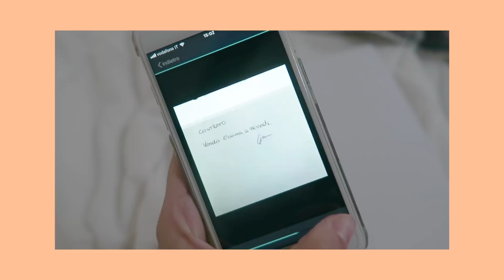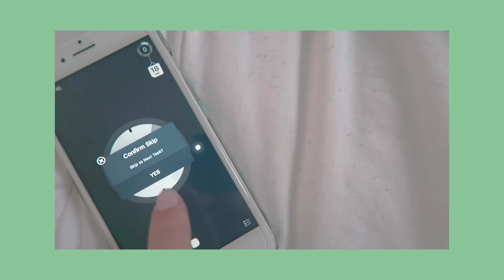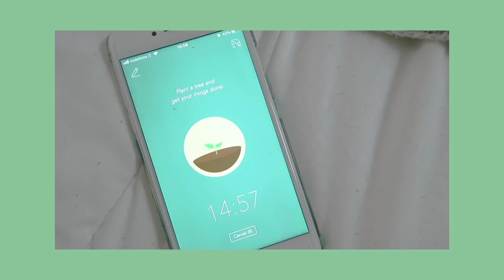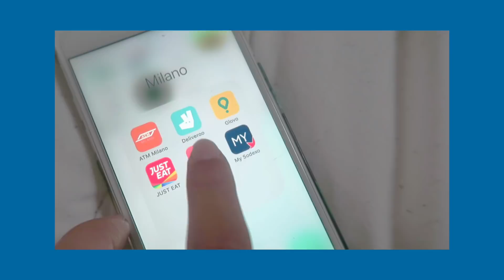5 APP PER ESSERE PIÙ ORGANIZZATI (by julie) 📱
Buongiorno bellissimi!

🌵 LINK UTILI 🌵

💛 FAQS 💛

🌵 Cosa studi? Sono laureata in design del prodotto e della nautica, ora sto studiando la magistrale in Design della comunicazione
Prima - D5100
con un 24/70 2.8

🔮 FOLLOW ME 🔮